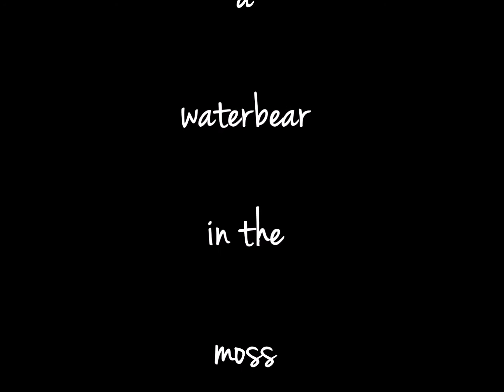Scotty the Water Bear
Discovered in Decatur moss.